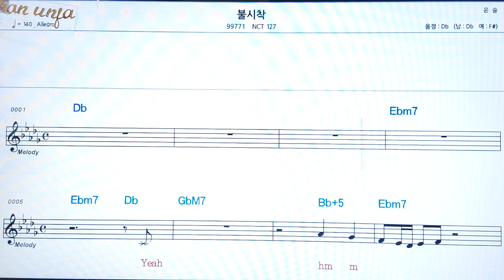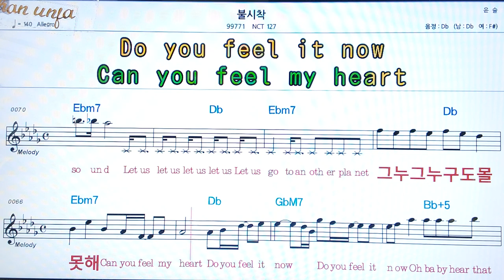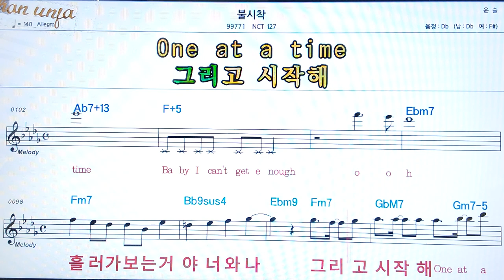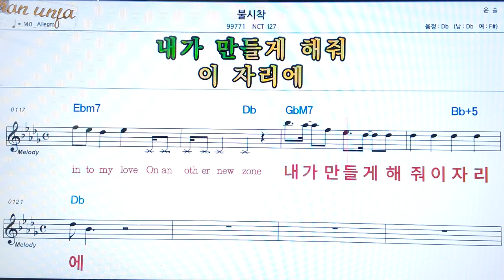불시착/NCT 127👍악보, 코드,가사,Karaoke*가라오케 반주